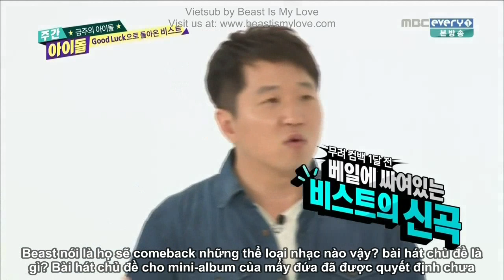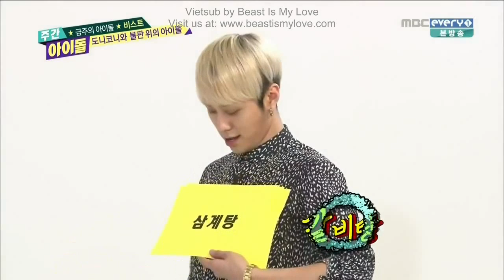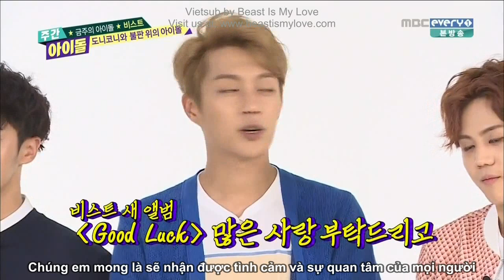[VIETSUB][BIML] 140618 Weekly Idol - BEAST (FULL)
[VIETSUB][BIML] 140618 Weekly Idol - BEAST (FULL HD)
Vietsub by Beast Is My Love
Facebook: Beast Is My Love
Translator: Kate Spears - Trinh Chaste - Jjanbiu
Timer: Lovely Cat Iu Seobie - Jjanbiu
Encoder: Jjanbiu

140618 Weekly Idol - BEAST
140618 Weekly Idol - BEAST
140618 Weekly Idol - BEAST
140618 Weekly Idol - BEAST
140618 Weekly Idol - BEAST
140618 Weekly Idol - BEAST
140618 Weekly Idol - BEAST
140618 Weekly Idol - BEAST
140618 Weekly Idol - BEAST
140618 Weekly Idol - BEAST
140618 Weekly Idol - BEAST
140618 Weekly Idol - BEAST
140618 Weekly Idol - BEAST
140618 Weekly Idol - BEAST